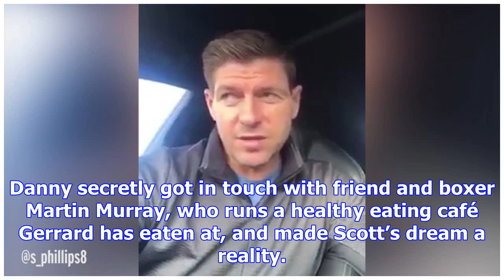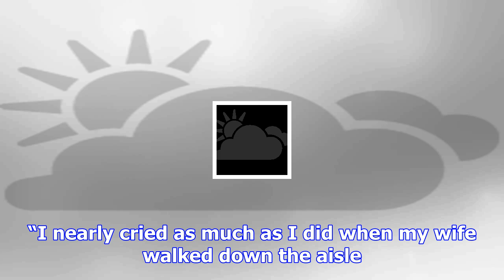Groom's shock as steven gerrard delivers special message at his wedding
A groom has spoken of the moment he “fell to his knees” in shock when he was surprised with a person...